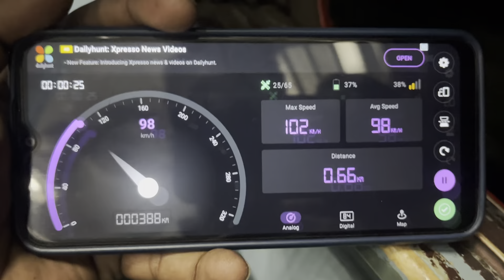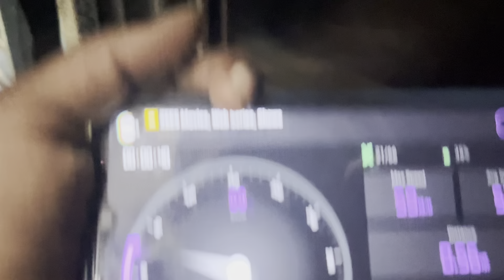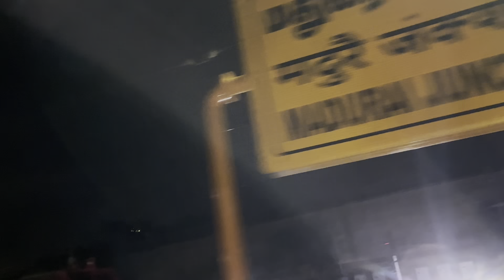🚂😍Mettupalayam 🚂To Tirunelveli Spl Express🚂😍Via Palani Pollachi😍✌️🤩